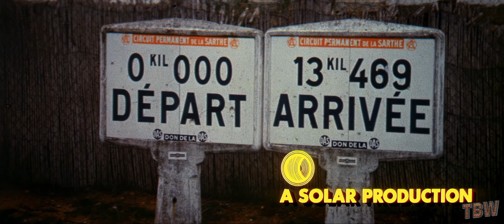Le Mans [1/10]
In the heart of Le Mans, where engines roar,
Steve McQueen takes the wheel, craving more,
A dance with danger, a race against time,
Speed and courage in every turn and climb.

The 1971 movie "Le Mans," starring Steve McQueen, is often considered a prime example of minimalist filmmaking for several reasons:

Sparse Dialogue: The film features minimal dialogue, focusing instead on visual storytelling. This choice emphasizes the race itself, the cars, and the environment over character development or narrative complexity.

Visual and Aural Emphasis: "Le Mans" places a strong emphasis on visual and aural elements. The film is known for its extensive use of real racing footage, capturing the intensity and atmosphere of the Le Mans 24-hour race. The sound design is also crucial, with the roar of the engines and the ambiance of the race playing a significant role.

Focus on Authenticity: The film strives for authenticity, often prioritizing a realistic depiction of the race over traditional cinematic elements like plot and character arcs. This documentary-style approach aligns with minimalist filmmaking by stripping away superfluous elements to focus on the core experience.

Steve McQueen's Performance: McQueen's portrayal of the main character, Michael Delaney, is understated and restrained. His performance relies heavily on physical presence and subtle expressions rather than extensive dialogue or overt emotional displays.

Narrative Structure: The narrative of "Le Mans" is straightforward and linear, eschewing complex subplots or dramatic twists. The simplicity of the story mirrors the minimalist approach, keeping the audience's attention on the race itself.

Cinematic Techniques: The film uses long takes, minimal editing, and a lack of conventional dramatic scenes to create a more immersive and realistic experience. This technique allows viewers to feel as though they are part of the race, enhancing the minimalist aesthetic.